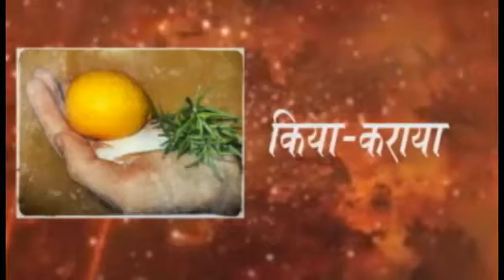मोगा जिले में गेहू की भारी आमद शुरू (विडिओ)